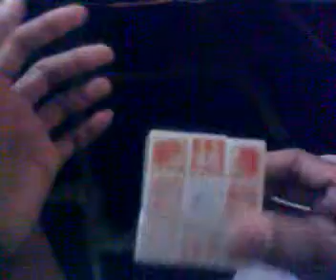cube formula 3x3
This vedio show how to solve the cube